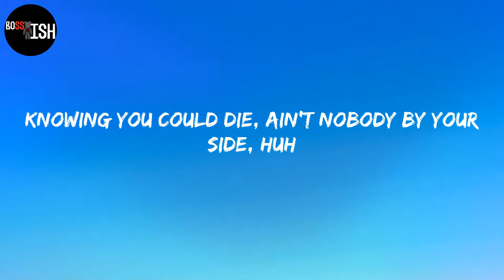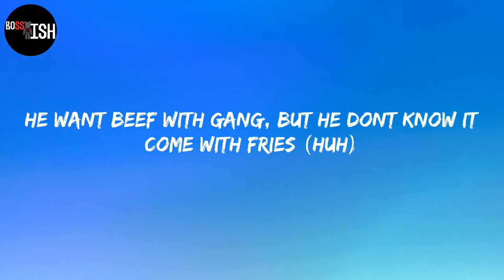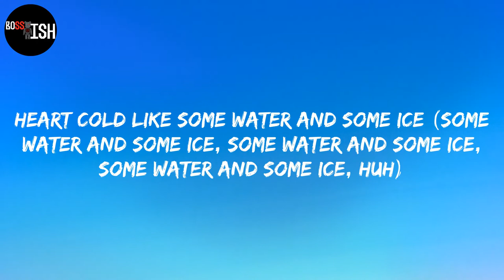Sleepy Hallow - 2055 (Lyrics)